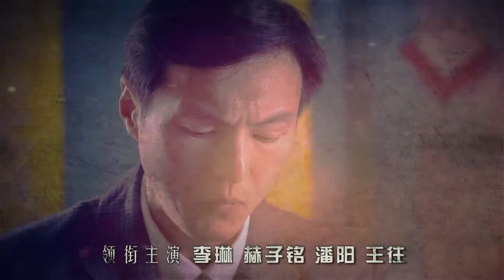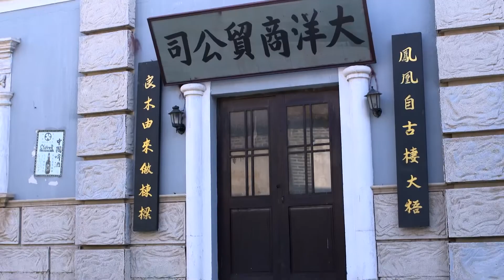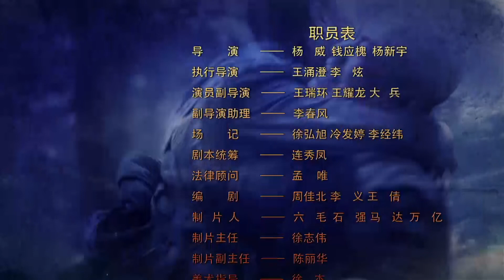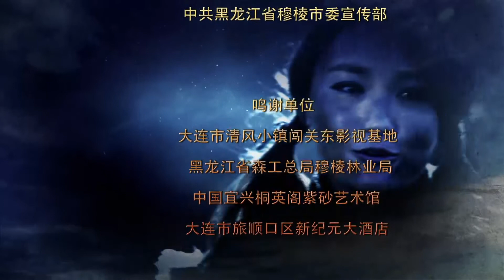八女投江 23（真实历史改编，东北巾帼女英雄抵抗日寇的热血传奇，诠释中华女儿抗日战争救国救亡的英勇精神）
该剧是以上个世纪三十年代初“九一八”事变为背景，日本侵略者占领东北，大批来自于不同家庭背景的花季少女们，背景离乡走上了抗日救亡的道路。她们当中有投笔从军的妇女团指导员冷云；因家庭贫寒当过童养媳，丈夫死后受公婆打骂，后参加抗联的杨贵珍；逃婚走上了抗日队伍的大户小姐黄桂清；全家人被日本人杀害的猎户女儿胡秀芝；为了寻找抗联父亲，只有十二岁的王惠民；孤儿郭桂琴；朝鲜族女战士安顺福；女扮男装寻找抗联的李凤善。为了抗日，她们贡献了青春，直到最后牺牲。